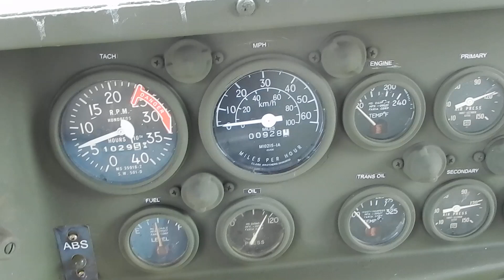M923 super singles, nice truck C&C Equipment ccsurplus.com